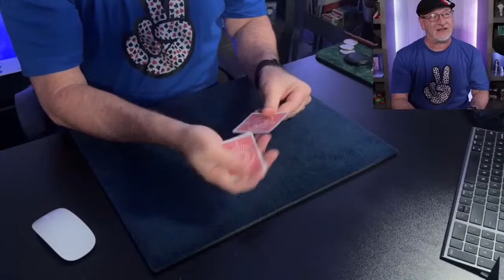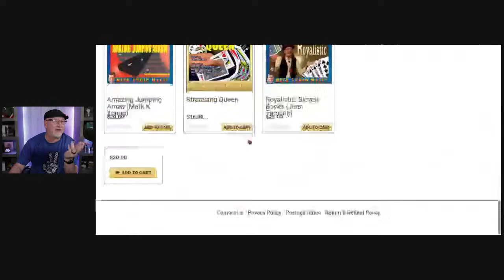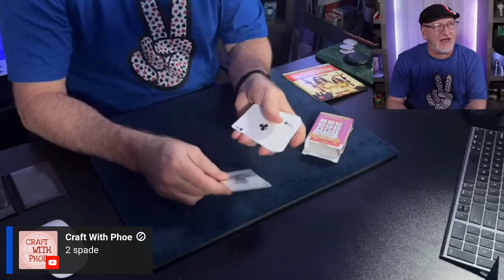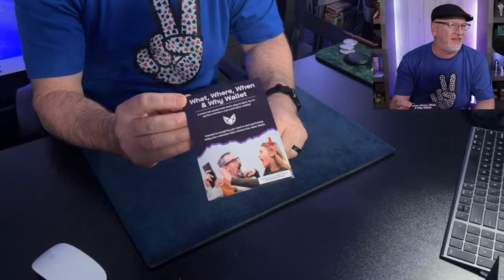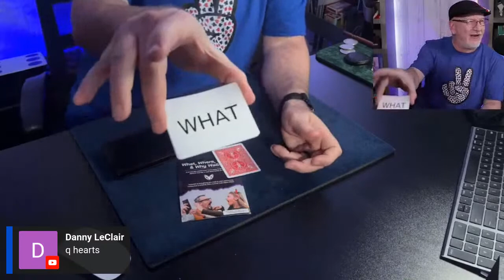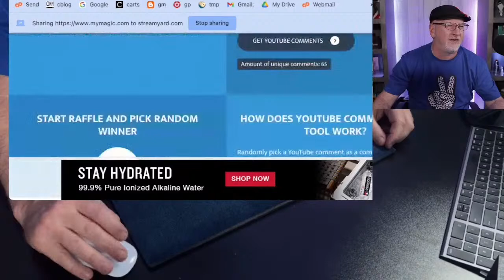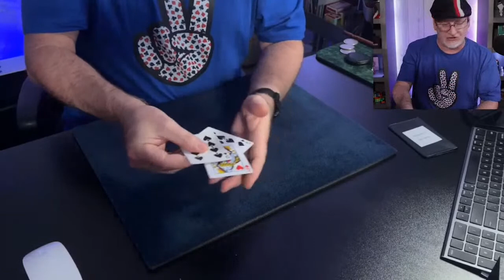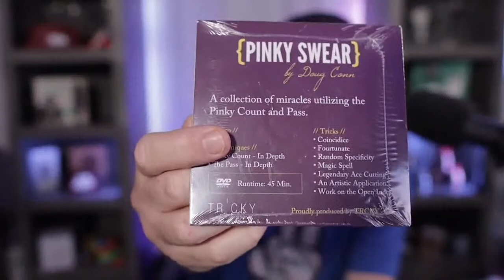Packet Tricks and Gaff Card Giveaways, LIVE!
Today we'll discuss a few packet tricks, including Adam Wilbur's new "What, Where, When, Why Wallet" and I'll be doing a couple gaffed card giveaways!

Questions are always welcome in the comments (before, during or after stream)

Visit Connjure.com for your magical needs